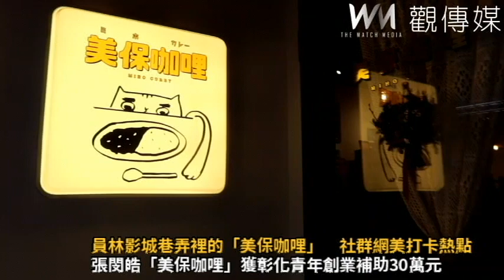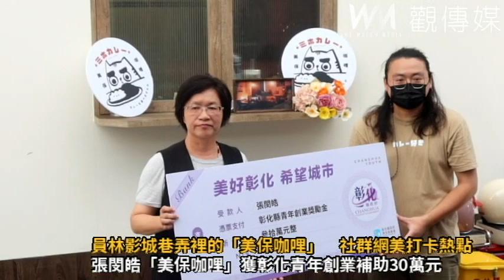員林影城巷弄裡的「美保咖哩」 社群網美打卡熱點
（觀傳媒彰化新聞）【記者陳雅芳／彰化報導】彰化青年創業能量不容小覷，縣府提供青創補助，積極輔導下，有不少青年返鄉創業，讓「平凡變成不平凡」，發展各具特色之風格經濟，縣長王惠美今(10)日上午前往員林市「美保咖哩」，給予青年張閔皓築夢創業後的成果肯定及鼓勵。